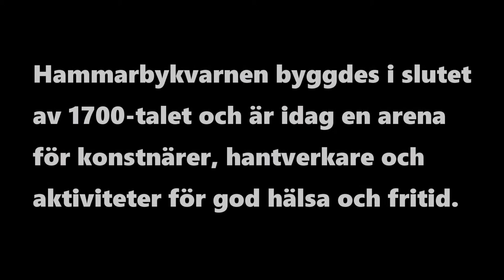På besök i Hammarbykvarnen, Gästrike-Hammarby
Förra helgen besökte jag, för första gången någonsin, den gamla kvarnen i Gästrike-Hammarby. Naturligtvis tog jag med mig kameran och filmade! Hammarbykvarnen har renoverats under den senaste tiden och är nu en arena för konstnärer, hantverkare och aktiviteter för god hälsa och fritid.

Johan Bakke - Musiker, vloggare och filmare!

På den här kanalen laddar jag upp egen musik, covers, vloggar, tutorials, tipsvideor, recensioner och annat "tok" som jag filmar!

Jag laddar upp minst en ny låt varje måndag 17.00 och vloggar och andra filmer vid olika tidpunkter varje vecka.

Ingenting på kanalen är sponsrat, alla prylar jag recenserar och alla tutorials och tipsvideor jag gör är helt och hållet gjorda med prylar jag själv har köpt eller eftersom jag gillar att prata om det. Om det någon gång i framtiden dyker upp någon sponsrad video så kommer det att anges i beskrivningen till videon.